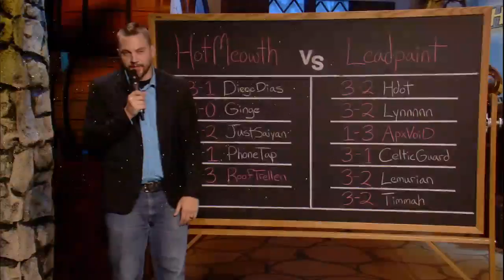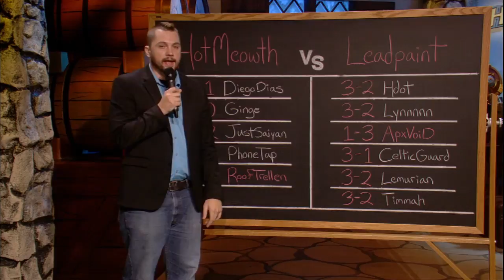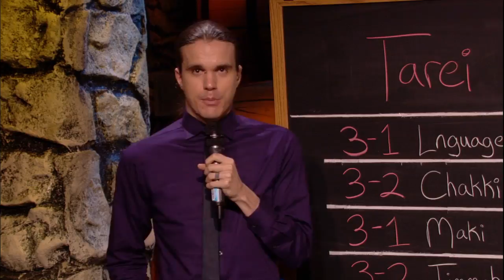HotMEOWTH vs leadpaint - HCT Americas Summer Preliminaries: Lower Bracket Round 1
Game 1: 2:53
Game 2: 14:48
Game 3: 20:21

Game 4: 30:32